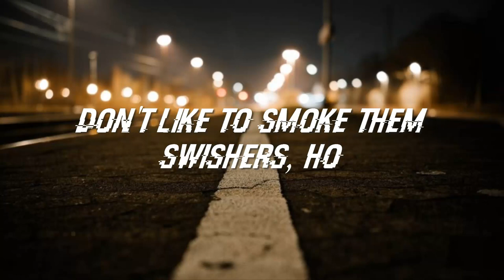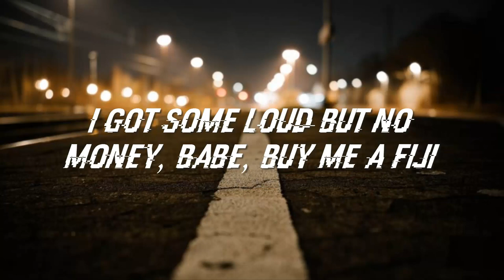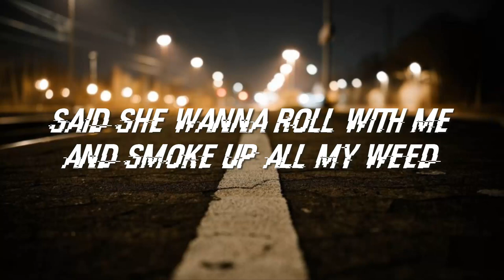Rob $tone - Chill Bill ft. J.Davis & Spooks (Lyrics)